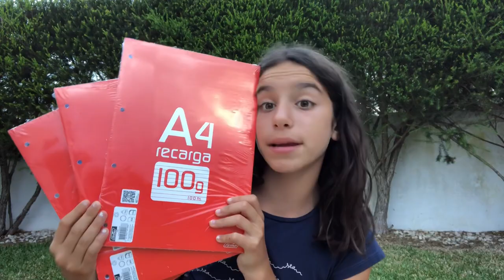haul de material escolar 21|22 ep.1 backtoschool 🤙🏼💓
« abre para veres mais »
gostaste do video?

partilha o video para chegar a mais gente! :D